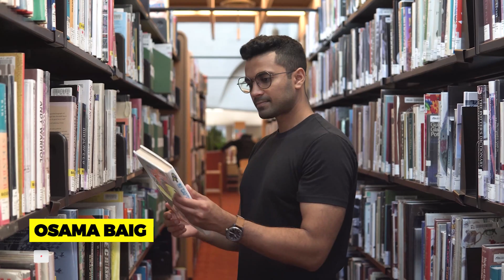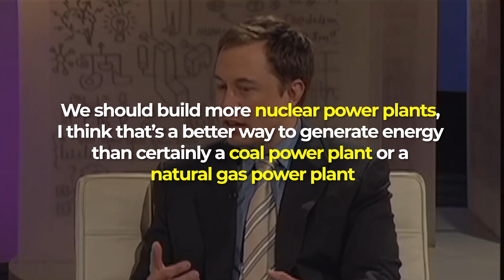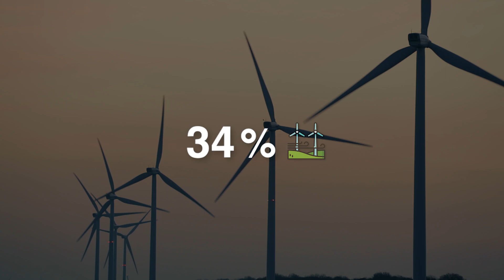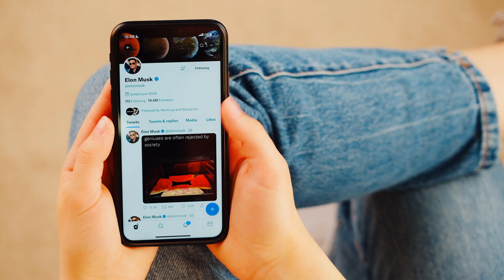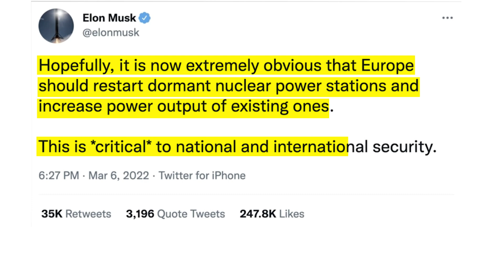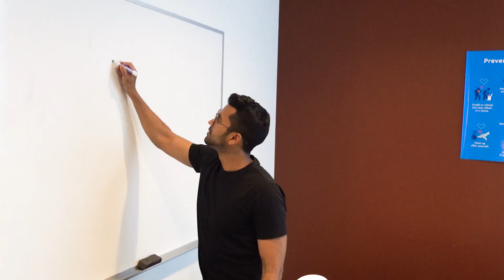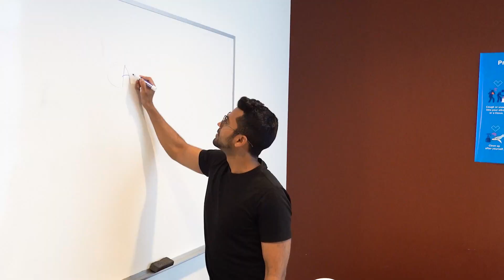Why Elon Musk thinks going Nuclear is our ONLY option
Elon musk has a very simple answer to our energy problems. Simply build more Nuclear power plants. And not just make more Nuclear power plants, but restart the ones that were closed down due to political reasons. Elon Musk alongside other industry leaders stand behind the scientific consensus, that Nuclear energy will play a critical role in meeting our energy demands in a sustainable and carbon neutral way. In this video I share why Elon thinks Nuclear Is the future

⏰TIMESTAMPS
00:00 - Why we should listen to Elon?
01:24 - Why Elon Musk is an advocate for Nuclear
02:55 - Capacity factor and electricity reliability
04:13 - Nuclear twitter statements from Elon Musk
05:25 - Europe's response to Nuclear
06:01 - Negative stigma for Nuclear
07:11 - Elon's response to Nuclear's public perception

📨GET IN TOUCH (Questions, Feedback, New video ideas, Collaborations)